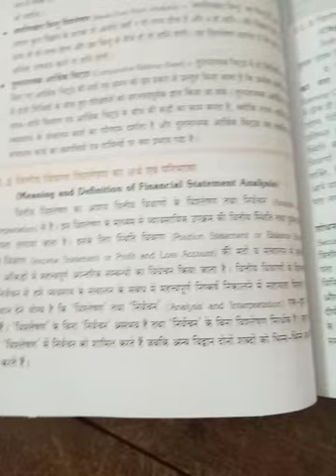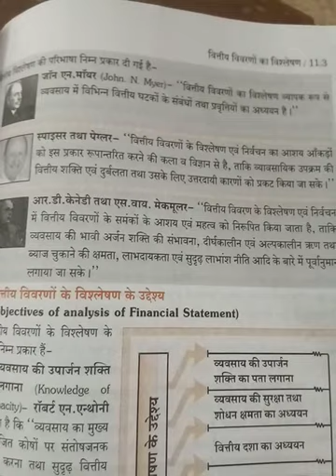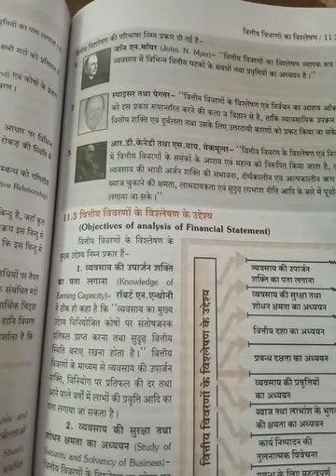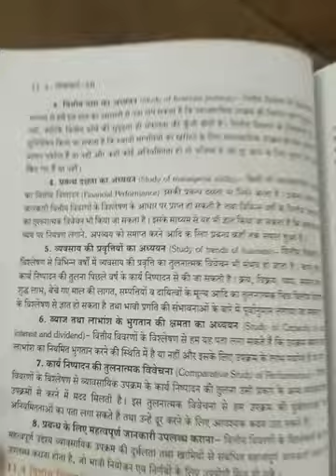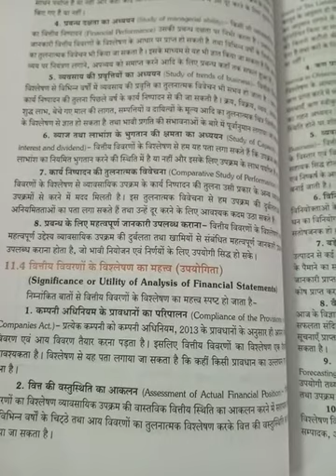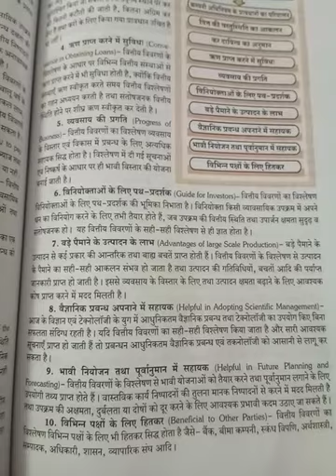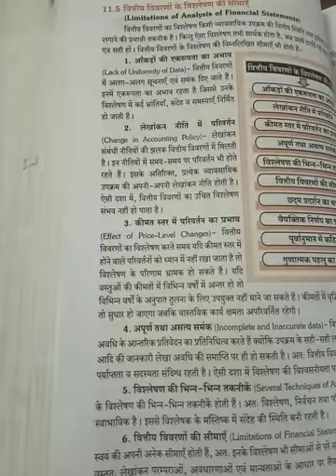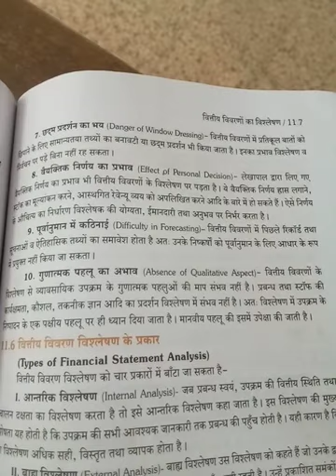class12th Accounts वित्तीय विवरण का विश्लेषण part 1January VIDEO 4